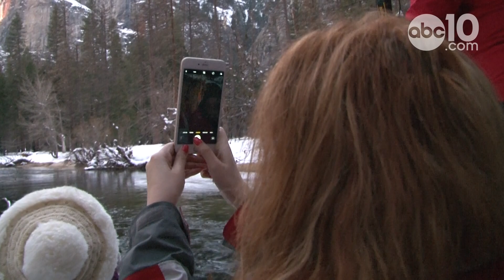Yosemite Firefall 2019 | Extended Cut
For only a few days in February, Horsetail Fall cascades off the iconic El Capitan and becomes the fiery color known to many as the Firefall. (From February 22, 2019)